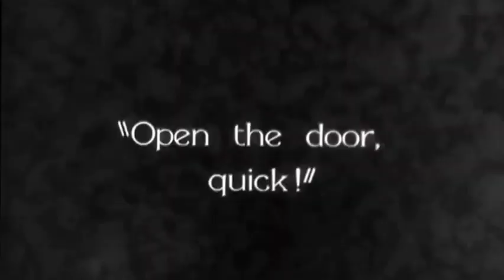July 1, 2023